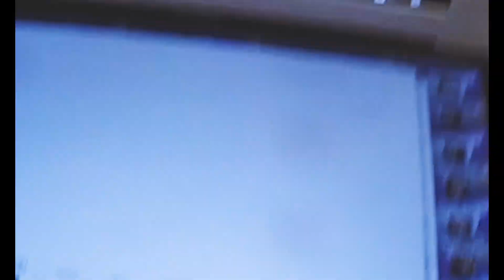[M/V] Hodoo - 거북이는 의외로 빨리 헤엄친다 (Feat. HWANGZAE) (Prod. loarte)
우리는 때론 자신이 평범하다고 느끼며 특별한 무언가와 자신을 비교해 기준이 바뀌지 않는 틀에 가두곤 한다.

평범함의 기준을 버리고 우리의 하루를 다시 한번 돌아본다면 나의 하루는 하나뿐이고, 그 속엔 특별함이 담겨있다.

[Credit]

Lyrics by Hodoo , HWANGZAE
Composed by Hodoo , loarte
Arranged by loarte
Guitar by 장은준
Artwork by GUMIBEAR
Music video by LOA
Photograph by LOA